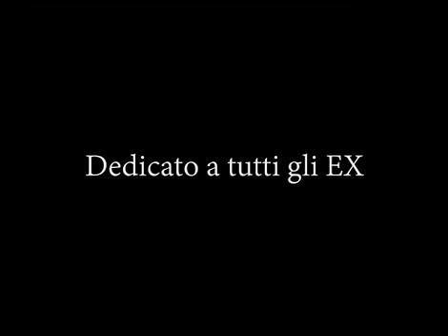Eurovision 2015 - Italy "Grande Amore" Parody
Eurovision 2015 - Italy, Grande Amore Parody, with english translation!!!